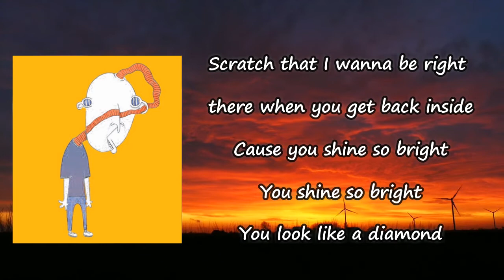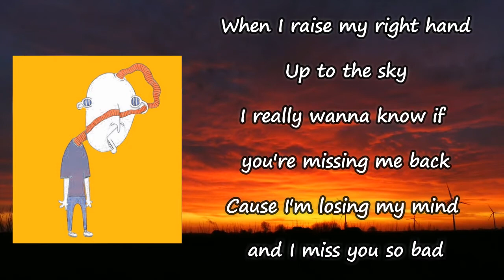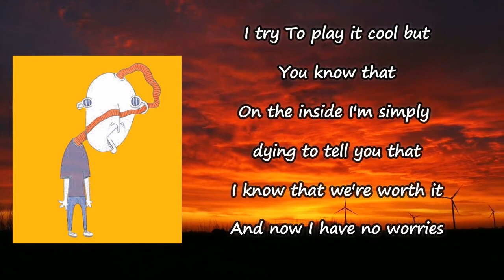Zack Villere - A Feeling Lyrics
A Feeling Lyrics:

I woke up late but I got up early enough to drive
I kept my number so it starts off with a 985
Not much has changed but I think everything will be alright
You've always got to trust a feeling
And I've got a feeling
I had a lazy afternoon and I forgot
Where I was going, I think I might have to stay the night
But if you leave in the morning to go and catch a flight
I'll leave my number on the table
I hope you call me back
Scratch that
I wanna be right there when you get back inside
'Cause you shine so bright
You shine so bright
You look like a diamond
And I know that you're worth it
So I don't have to worry
From the moment you arrived
I was so excited
You could read my face back then
Then I wasn't frightened
When I raise my right hand
I really wanna know if you're missing me back
'Cause I'm losing my mind and I miss you so bad
Really wanna know
'Cause I really
I wanna see you for real
Really wanna know if you're missing me back 'cause I'm
I try
To play it cool but
I'm simply dying to tell you
I know you're worth it, that we're worth it
And now I have no worries